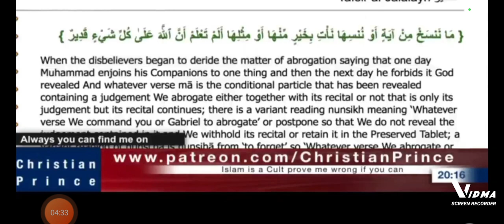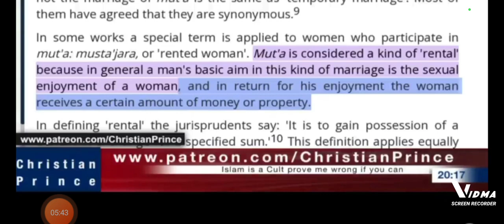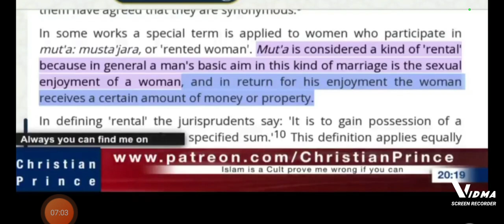How Much Did You Pay For Mutah🍷? $500, what?🤣🤣Christian Prince v Shia Man